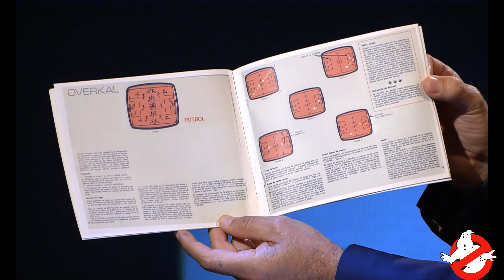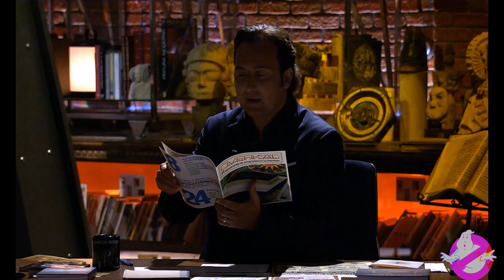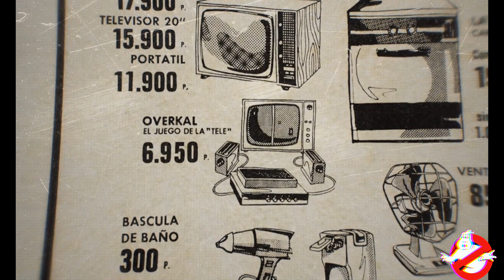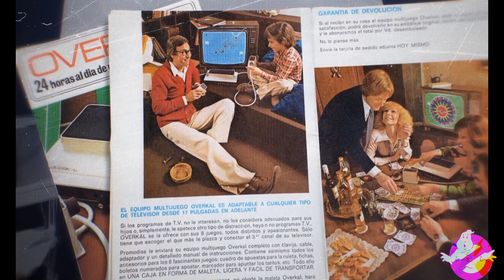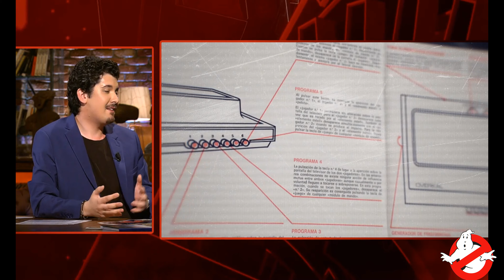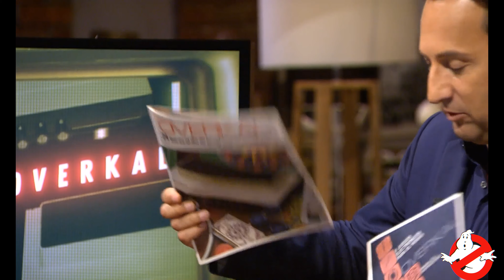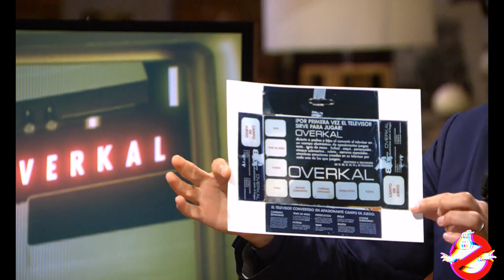El enigma Overkal: la increíble historia de la primera videoconsola española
Todo sobre la primera consola europea inventada por un español
    Martín Fernández, investigador especializado en videojuegos, trae al programa la Overkal
    Las videoconsolas más míticas de la historia

La Overkal fue la primera consola europea y fue creada por un español a principios de los años 70. Para Iker Jiménez su historia es un gran misterio y para conocerla a fondo cuenta con la ayuda de Marín Fernández en el plató de ‘Cuarto milenio’.

Martín, investigador especializado en videojuegos, trae al programa la Overkal para contar todo lo que ha descubierto sobre ella tras una ardua investigación: ‘’Es una imitación española de la Magnavox Odyssey. Fue idea de un catalán, de nombre Santiago Arcocha Nogera’’.

Algo que sorprende mucho al presentador es que el inventor de esta consola era conductor de ambulancias, pero según explica Martín, era un gran aficionado de la electrónica desde los años 40.

El investigador ha llegado a la conclusión de que Santiago adquirió una Magnavox Odyssey de Estados Unidos o de México: ‘’Supongo que él estudió el diseño de la consola y la perfeccionó’’.

‘’En vez de usar tarjetas como la Odyssey porque utiliza tarjetas que conectan y desconectan parte de la consola para generar un tipo de señal, la Overkal lo usaba mediante un sistema de interruptores’’.
¿Qué podía hacer la Overkal?

Como bien explica Martín Fernández, la Overkal tenía seis variantes de juegos que permitía jugar a ocho juegos: tenis de mesa, tenis, ruleta, esquí, carreras espaciales, el submarino, el pin pon y el gato y el ratón.

La patente se hizo en el 73 y el diseño industrial de la consola se registró en diciembre de ese año.

Respecto a si había que poner algo en el televisor para poder jugar, Martín lo ha explicado detalladamente: ‘’Como prácticamente no tenía gráficos, usaba unos plásticos que se pegaban en el televisor que les daba color, gráficos’’.